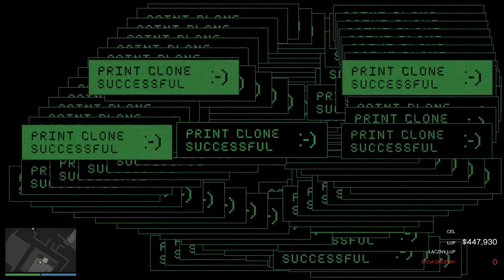CAYO PERICO NAPAD | Diament + kokaina + ELITE CHALLENGE = 1.752.580$$$ | GTAV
Dotarcie w samolocie Velum, bo podczas zwiadu strój ochronny i ciężarówka były na lotnisku, potem cele dodatkowe...

Sprawdź moje pozostałe filmiki.